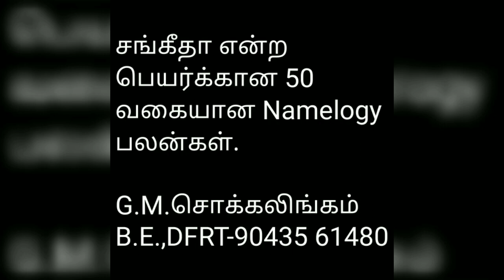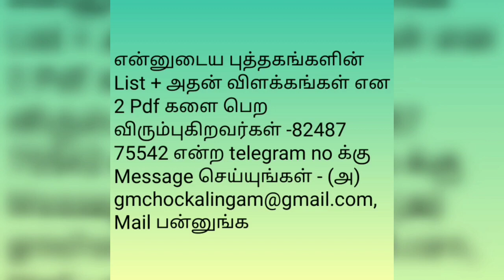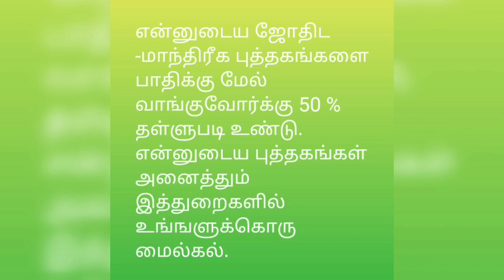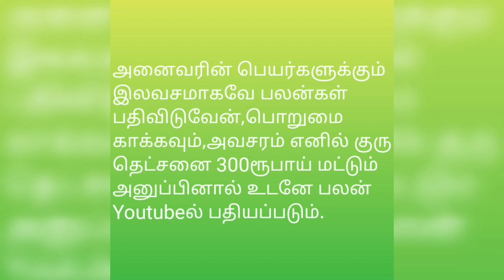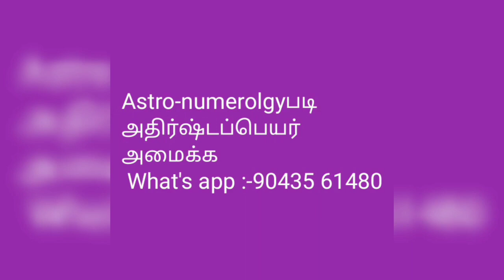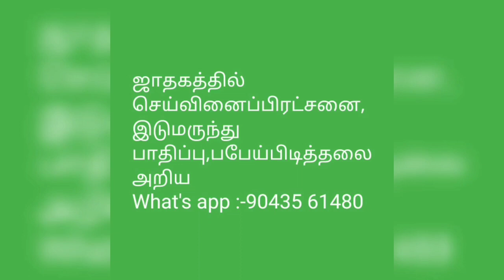சங்கீதா என்ற பெயர்க்கான 50 வகையான Namelogy பலன்கள்@tirunelvelijothidarchockalinga